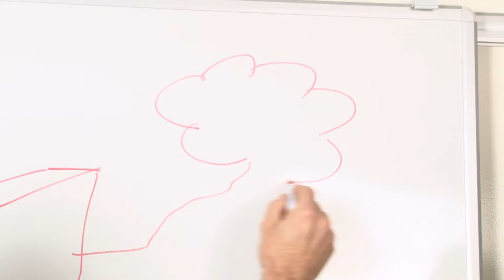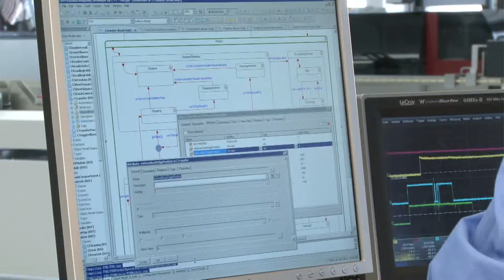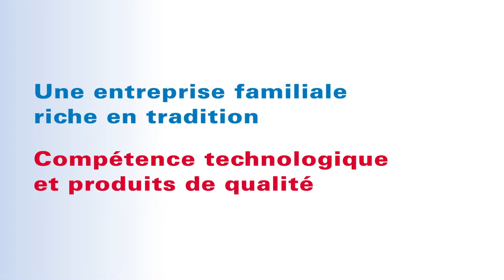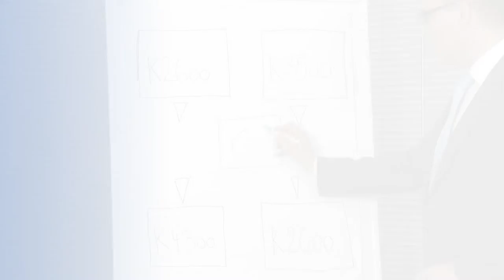Kern Company Image Video shown at Drupa 2012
Under the motto Kern -- Your Partner in Document Output Management, Kern too kindled enthusiasm among domestic and international trade visitors with the solutions at drupa 12 in Dusseldorf, Germany